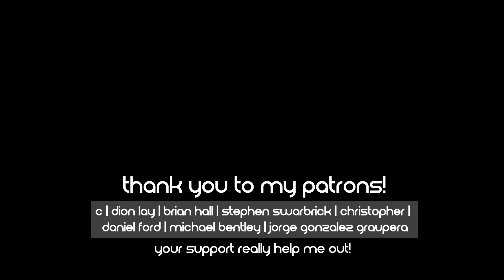Blur - Supa Shoppa (Guitar Cover)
Hello. Today's video is a guitar cover of "Supa Shoppa", a b-side released on the single "Parklife" in 1994. It helps me a lot and keeps me motivated :)
This is a cover of a Blur song written by Damon Albarn, Graham Coxon, Alex James, and Dave Rowntree.